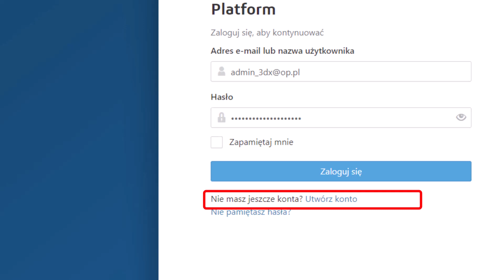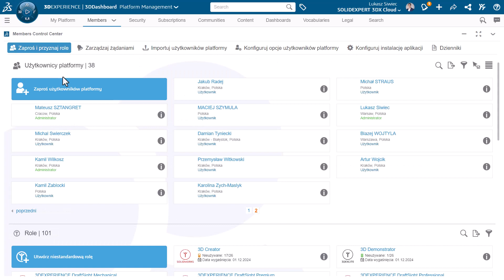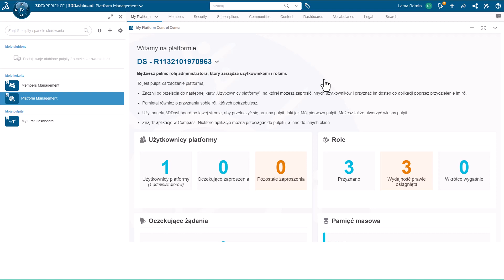Aktywacja Platformy 3DEXPERIENCE